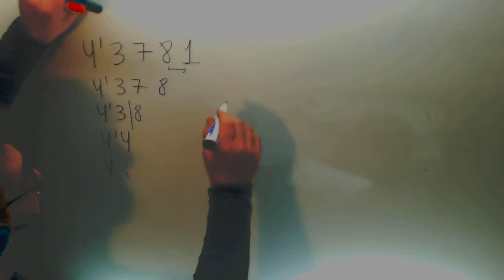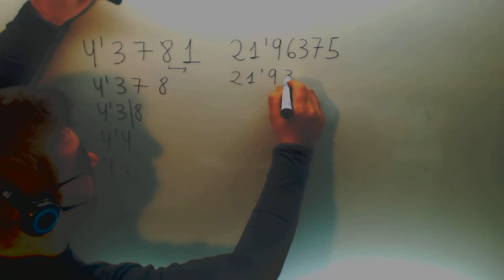Redondeo decimales Matematicas 1º ESO Academia Usero Estepona